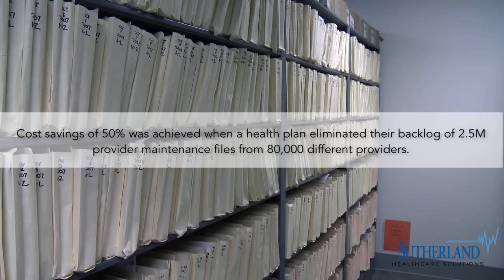Sutherland Healthcare Solutions - Improving Outcomes for the Healthcare Industry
We work to improve the results for all stakeholders in healthcare. This video simply showcases the various healthcare clients and segments that Sutherland Healthcare Solutions has assisted.